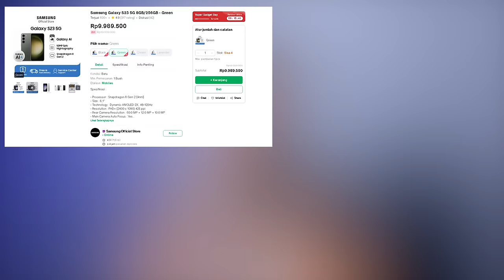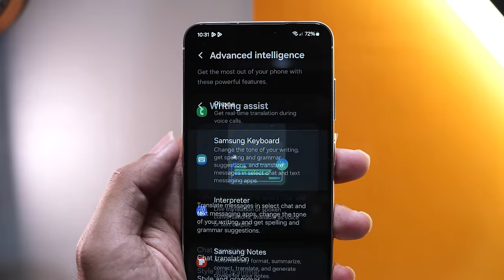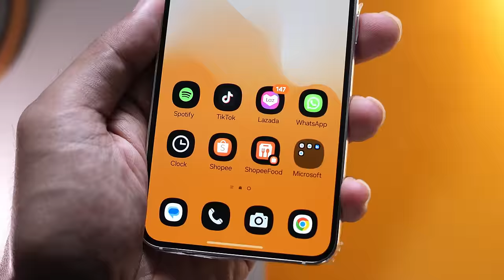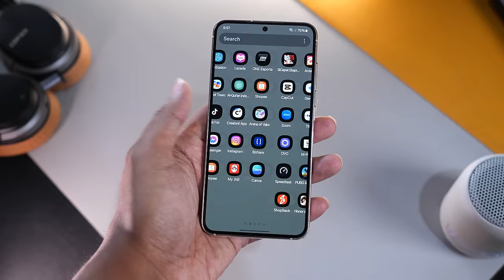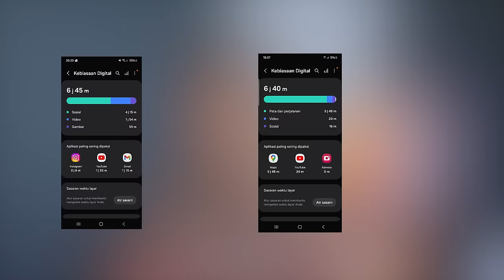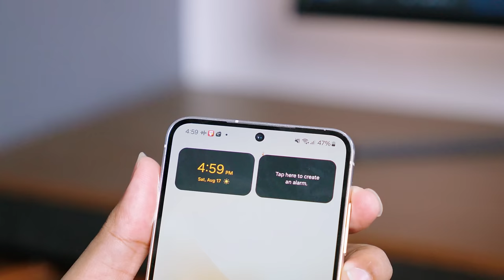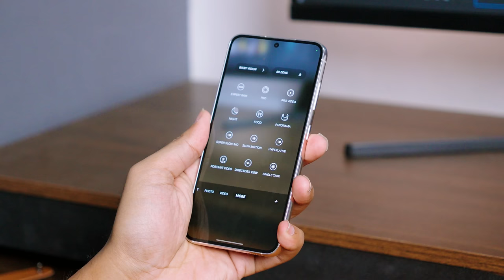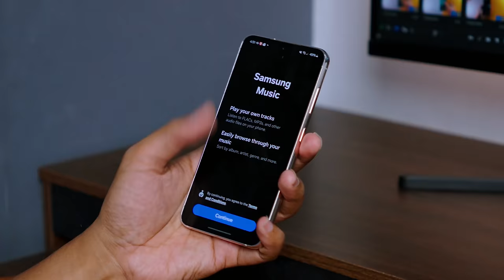TURUN HARGA - Samsung S23 di 2024 Review (UPDATE TERBARU)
Screen Protector Untuk Semua HP (Bisa Custom & Garansi)